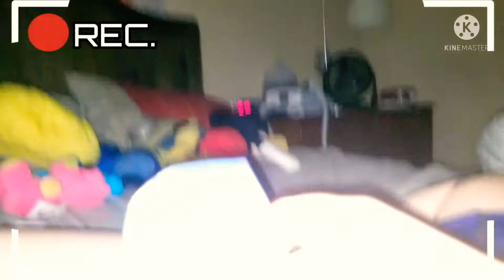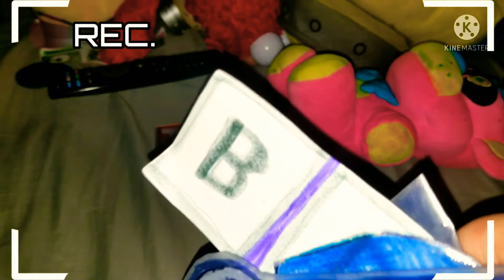Pikachu At 3am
Request: Annoying P-Head